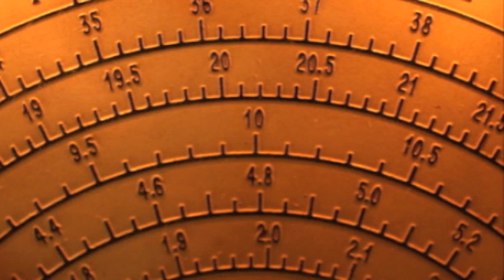[sw 10000 kHz] Observatorio Nacional from Rio de Janeiro received in Poland (~10100 km)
Thanks for aunumero73 for the information about the transmitter!

25/04/2013 21:04 UTC

ANT: 20m longwire